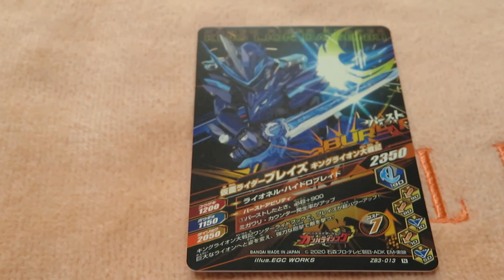ガンバライジング ズバットバットウ3弾カード 仮面ライダーブレイズ